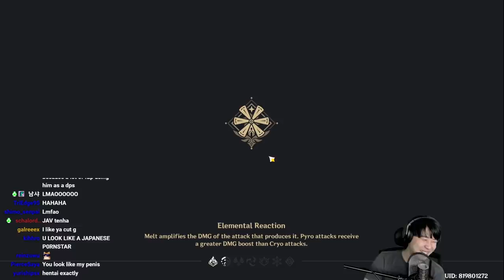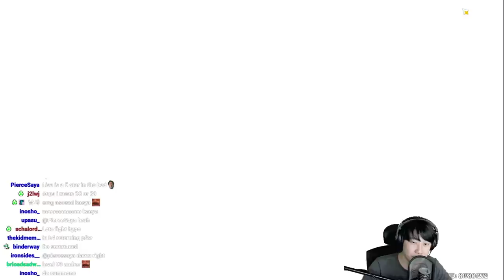8 MINUTES OF LISA MOANING ASMR - GENSHIN IMPACT